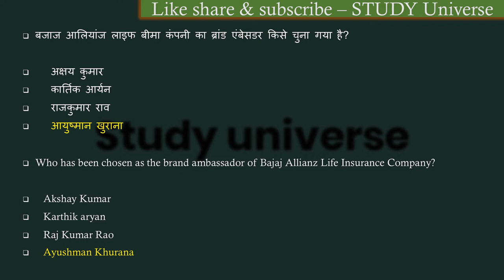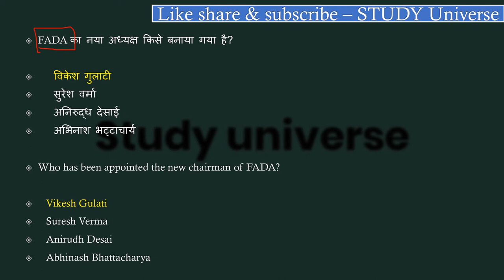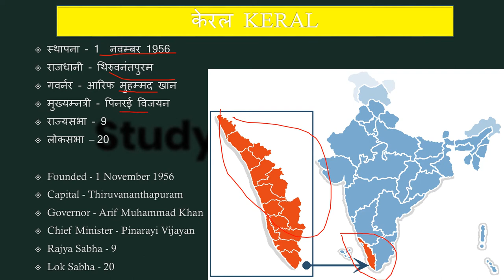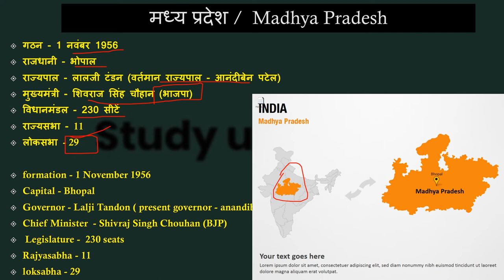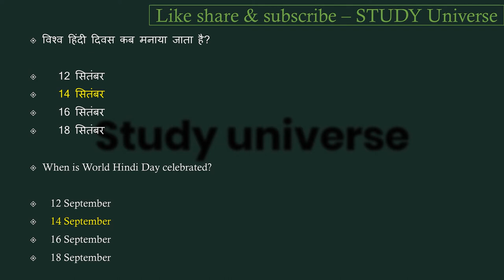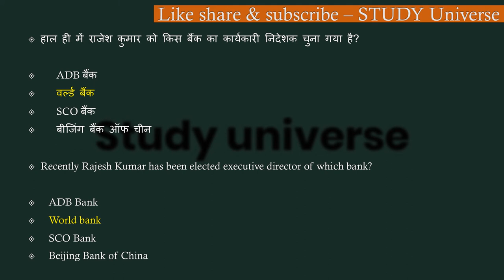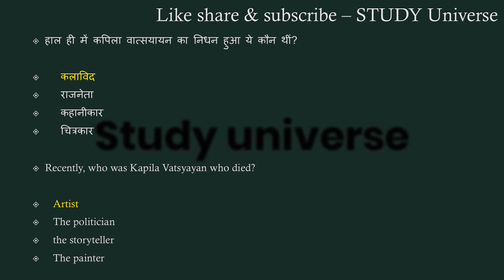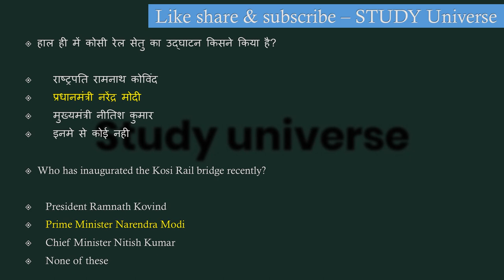11-20 September Madhyapradesh WeeklyCurrent Affairs2020 11-20 सितंबर मध्यप्रदेश साप्ताहिककरंटअफेयर्स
25 september (सितंबर ) 2020 और जितने भी इम्पोर्टेन्ट questions बन सकेंगे सभी आप तक लेकर आये हैं। हमारी एक ओर सीरीज जो से रिलेटेड है बो देखना न भूलें उसमे हम आपको हर जिले के बारे में संपुर्ण जानकारी देंगे। और जितना हो सकेगा आपको हर जिले की छोटी से छोटी बात लेकर आएंगे । साथ ही आपको बता दूं कि मैं रोज GK & GS का एक एपिसोड लेके आते है जिसमे हम मध्यप्रदेश, भारत, साथ ही वर्ल्ड के बारे में रोचक जानकारी आप तक लेके आते है उनसे रिलेटेड फैक्ट्स भी अब तक लाने की कोशिश करते हैं। और वीडियो की बहुत ही ज्यादा शॉर्ट और स्वीट तरीके से पेश करते है ताकि आपका समय ज्यादा न लेते हुए अपनी बात आप तक पहुँचा सकूं। और अपना प्यार मेरे वीडियोस को देते रहिये मेरा सबसे बड़ा उद्देश्य यही है कि जो जानकारी आप तक पहुचे बहुत ही शुद्ध और सटीक हो ताकि आप कंफ्यूज न हो। आप मेरे वीडियोस की मदद से एग्जाम की तैयरी कर सकते हैं। और साथ ही आपके knowledge के लिए बहुत जरूरी है। और MADHYAPRADESH के बारे में कही भी इसी जानकारी किसी भी यूट्यूब चैनल पर नही मिलेगी क्योंकि मैं अपने वीडियोस में बताई जानकारी को रोज ही अपडेट के साथ आपके सामने पेश करता हूं आशा है आपको ये वीडियो पसंद आया होगा आप मेरे चैनल को सब्सक्राइब करें और videos को लाइक शेयर करना न भूलें।।